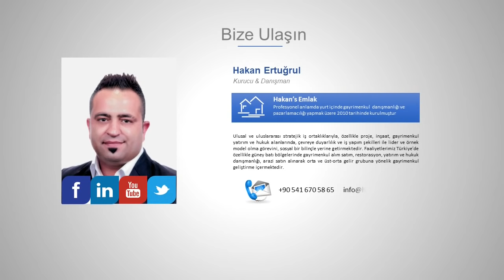Köyceğiz Müstakil Ev (Satılık değildir, Drone Emlak Çekimi Tanıtım Amaçlıdır)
Satıştan kaldırılmıştır, tanıtım amaçlıdır. Satışta olan gayrimenkullerimiz için resmi web sayfamızı ziyaret edebilirsiniz.
Köyceğiz Gayrimenkul Drone Video Çekimi. ARŞİV.
Köyceğiz Müstakil Ev, Yangı, Çayırköy
Satışta olan gayrimenkullerimiz için …